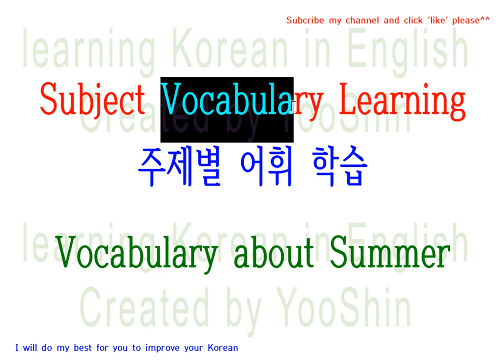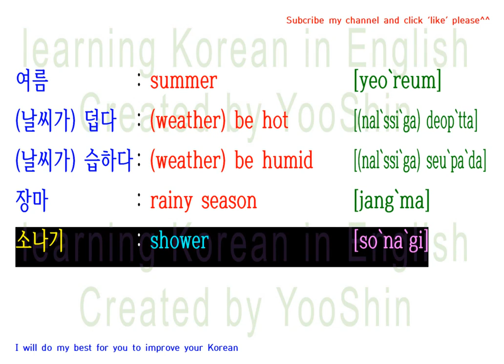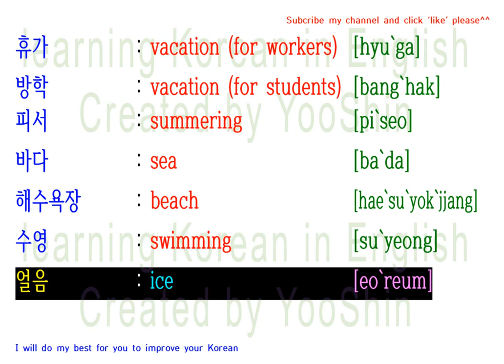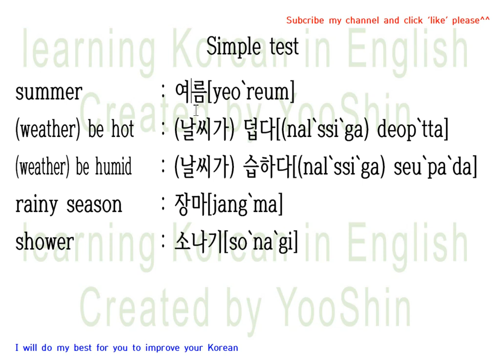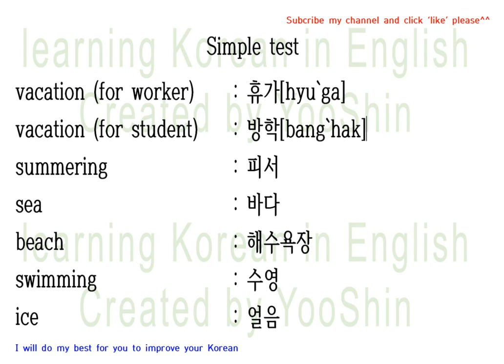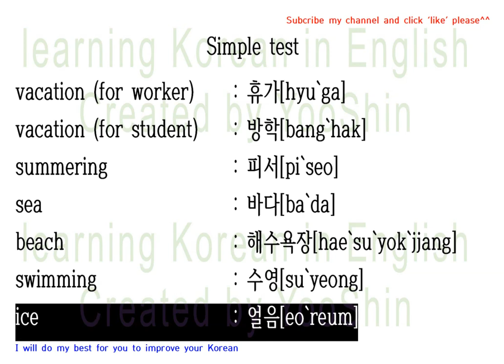Subject Vocabulary Learning : Vocabulary about summer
여름, (날씨가) 덥다, (날씨가) 습하다, 장마, 소나기, 휴가, 방학, 피서, 바다, 해수욕장, 수영, 얼음